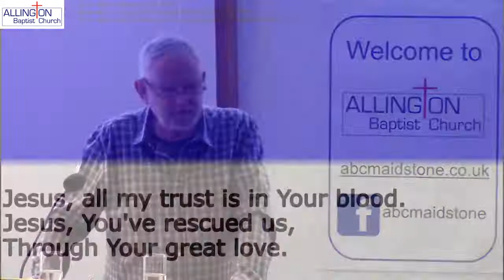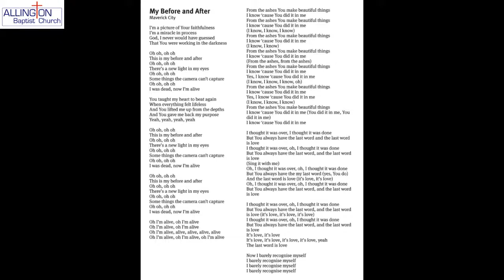Saul's Conversion - Roger Bedford (Acts 9) [26.06.2022]